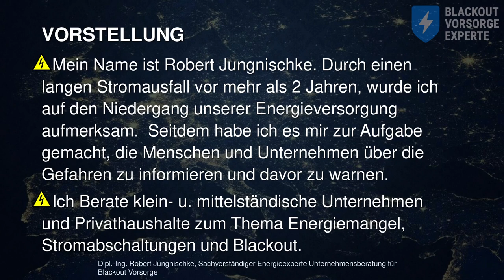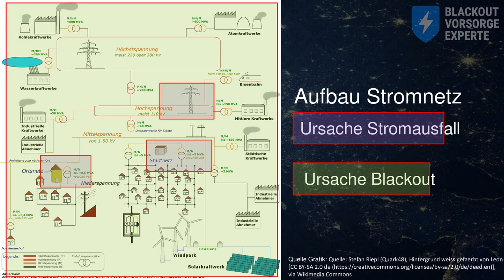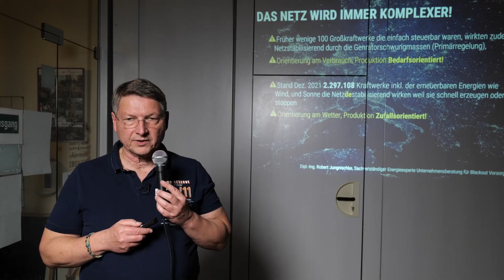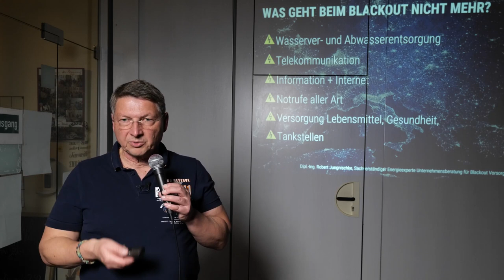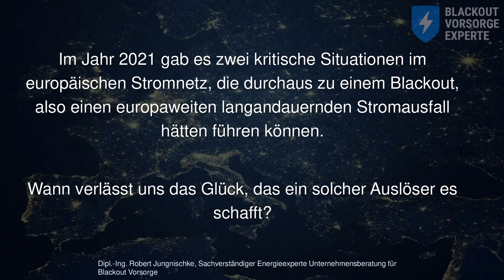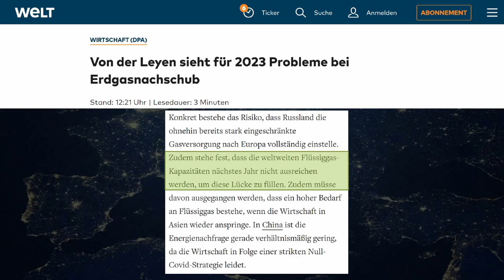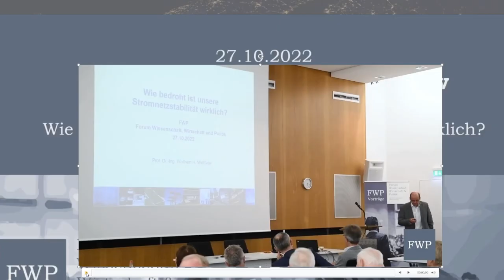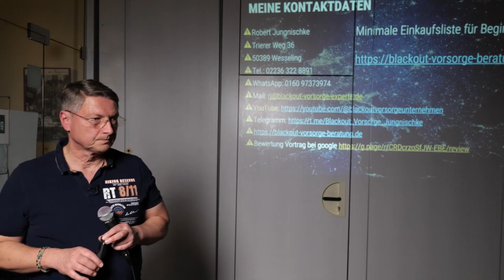Blackout-Experte Robert Jungnischke: Droht uns ein Blackout?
Durch ideologisch motivierte Gründe werden in Deutschland wichtige konventionelle Kraftwerke abgeschaltet und Gaslieferungen aus Russland verhindert. Die Versorgung der gesamten Bevölkerung Deutschlands steht auf dem Spiel. Die Gefahr eines komplettes Blackouts wird in den öffentlich-rechtlichen Medien klein geredet, ungern thematisiert und als nicht relevant abgetan. Doch das ist schlicht gesagt eine Lüge.

In diesem Vortrag, der am 13.Nov 2022  zum Bürgerdialog "Koblenz: Im Dialog" aufgenommen wurde, geht der Energie- und Blackout-Experte Robert Jungnischke  der bevorstehen Krise auf den Grund, erklärt technische Details, analysiert politisches Versagen (oder Absicht) und versucht eine Antwort zu finden, wie es dazu kommen konnte, dass eine ganze Gesellschaft ihre Energiezufuhr und Wirtschaft ruiniert.

Ich freue mich über eine Spende. Wer
möchte und nur, wer kann. Danke!
Bankverbindung: (Sabiene Jahn)
DE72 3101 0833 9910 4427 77

Redaktionell verantwortlich ist: Sabiene Jahn

Koblenz: Im Dialog ist eine Veranstaltungsreihe mit Experten-Vorträgen, Dokumentationen und persönlichem Austausch. Der Bürgerdialog möchte den freien Meinungsaustausch unter Menschen fördern, die sich wohltuend und respektvoll begegnen.